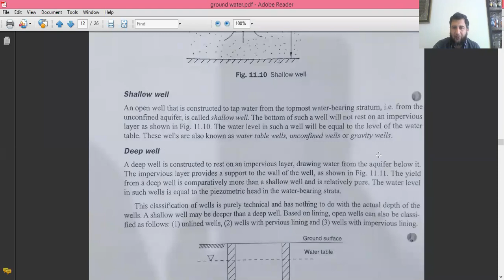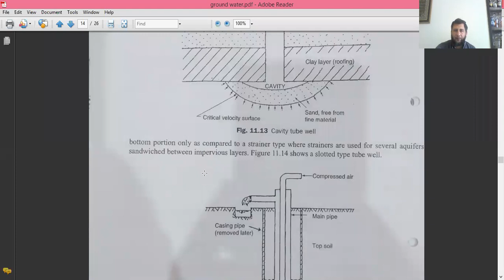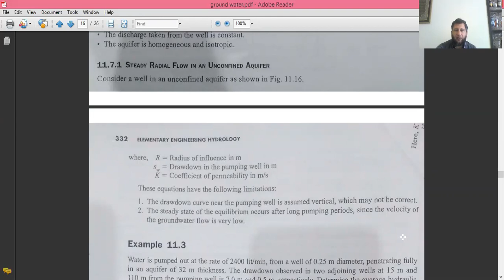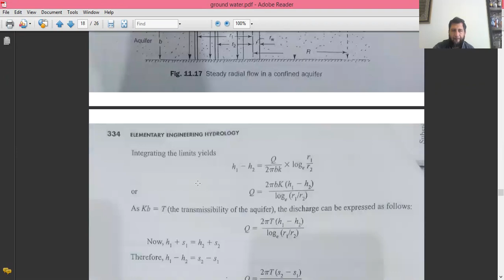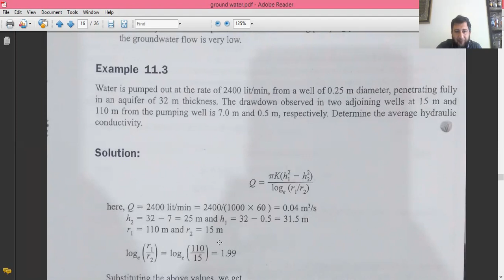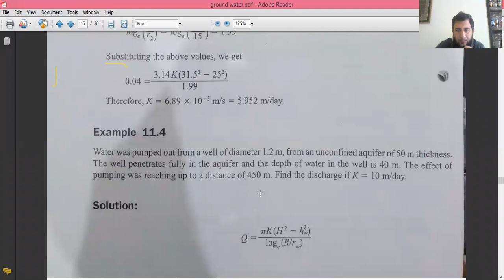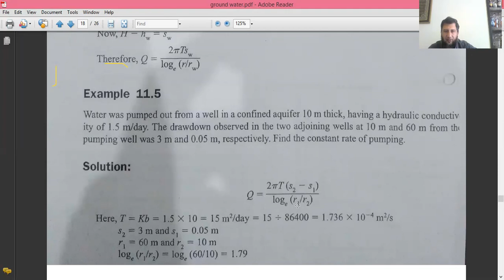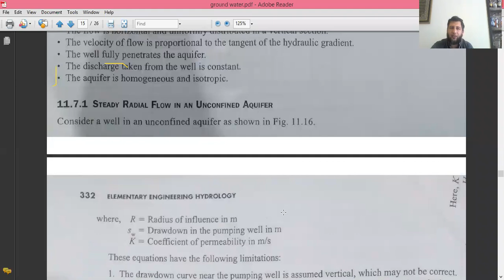hydrology lecture 13-4-2020